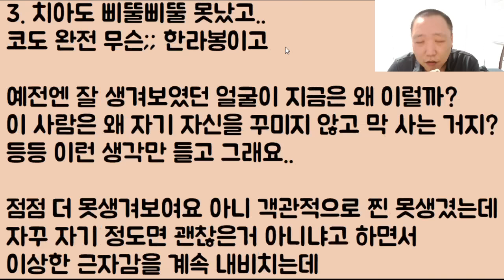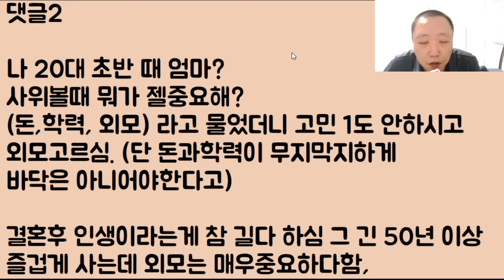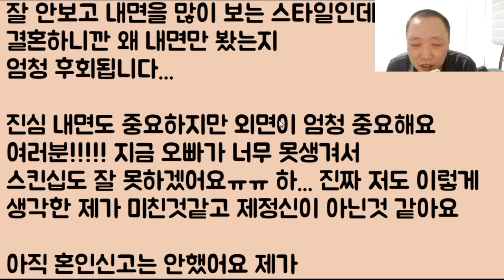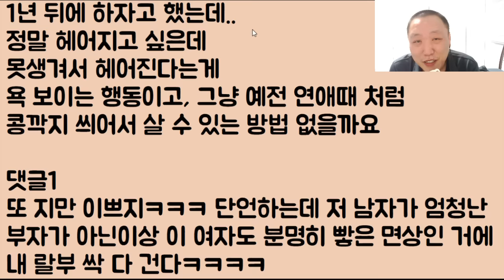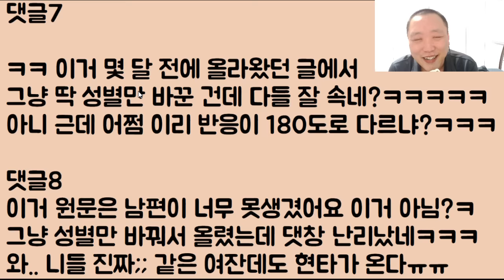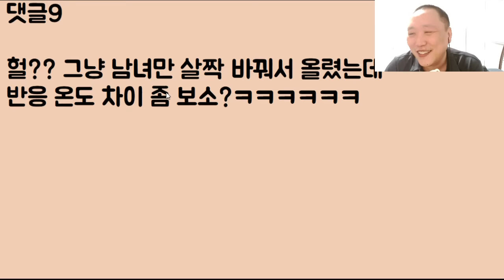[미친ㅋㅋㅋ] 남편이 너무 못 생겼어요ㅠ / ?? : 저런 불쌍해라.. 토닥토닥... / 아내가 너무 못 생겼습니다ㅠ / ?? : 야 이!! 니가 사람 새끼냐!!!!#$%#$@#